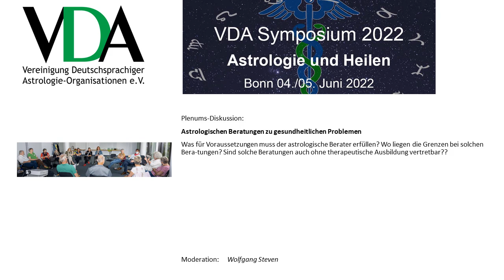VDA Symposium 2022 - Astrologischen Beratungen zu gesundheitlichen Problemen - Diskussion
"Diskussion: Astrologischen Beratungen zu gesundheitlichen Problemen"
Moderation: Wolfgang Steven

Was für Voraussetzungen muss der astrologische Berater erfüllen? Wo liegen die Grenzen bei solchen Beratungen? Sind solche Beratungen auch ohne therapeutische Ausbildung vertretbar?